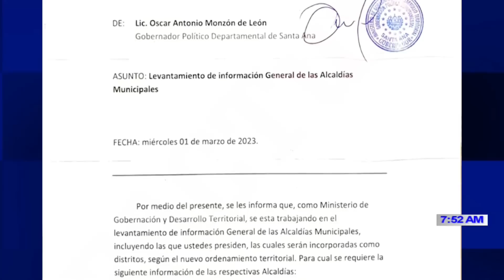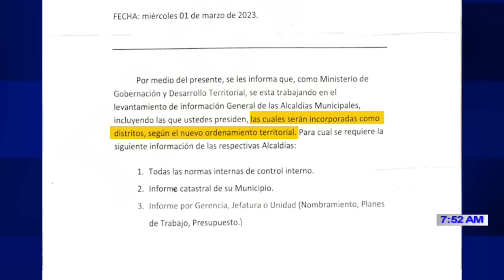DIÁLOGO CON ERNESTO LÓPEZ 30 DE MARZO 2023